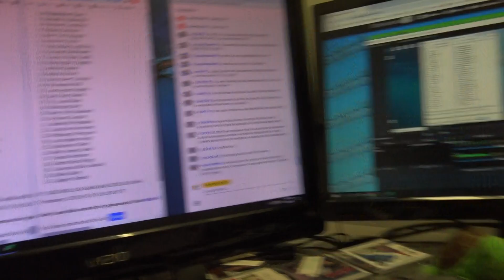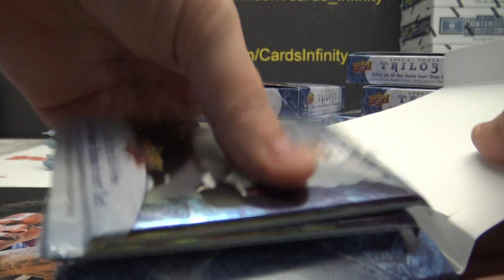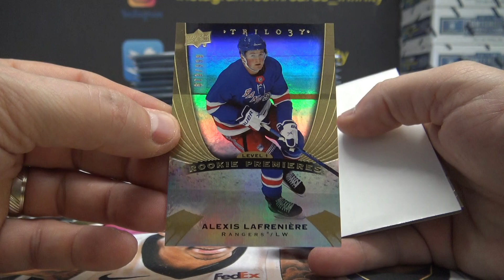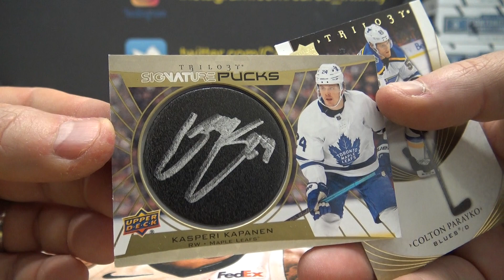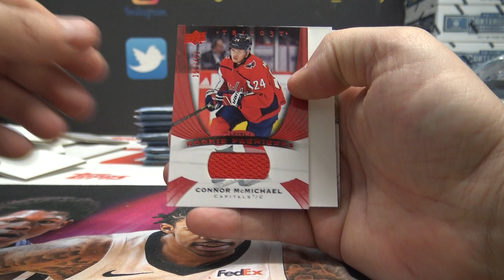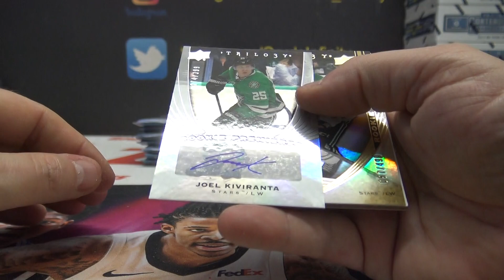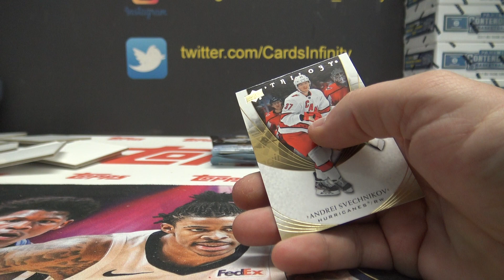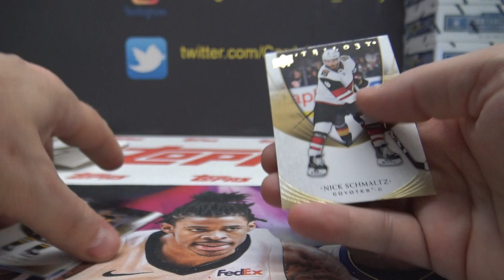2020/21 Upper Deck Trilogy NHL Hockey 10 Box Case 'Random Teams' GB Part 1/2